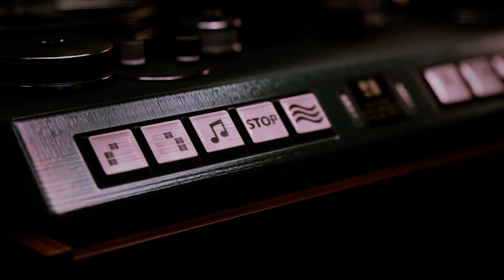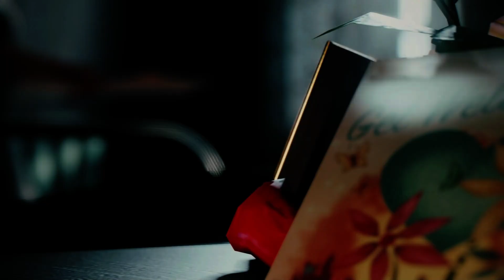MAFIA 3 # 47